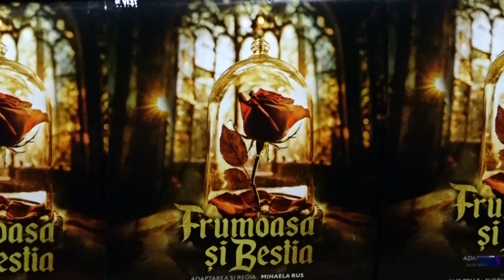O nouă premieră Frumoasa și Bestia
„Frumoasa și Bestia” este cel mai nou spectacol pus în scenă de actorii Teatrului de Vest din Reșița. Premiera va avea loc sâmbătă, de la ora 11.00. „Frumoasa și Bestia” rămâne o poveste romantică, iar clasicul devine, la Teatrul de Vest Reșița, un spectacol de neratat.